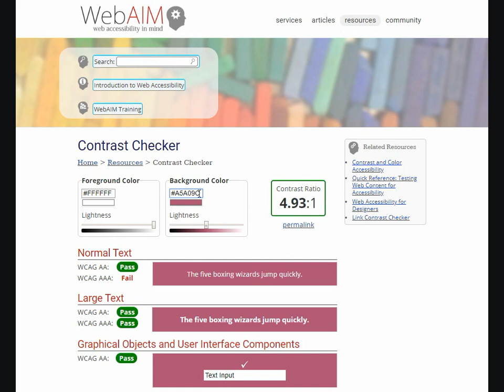WebAIM colour contrast checker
How to use the WebAIM colour contrast checker to check if the colour contrast ratio of text and background colours pass WCAG requirements.